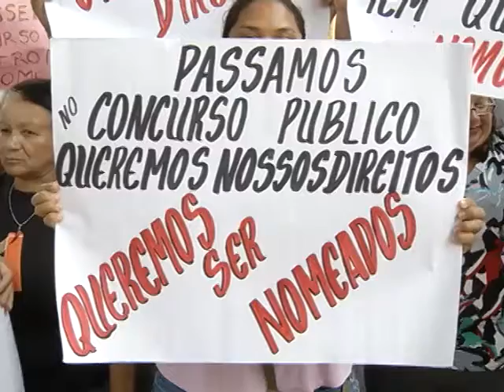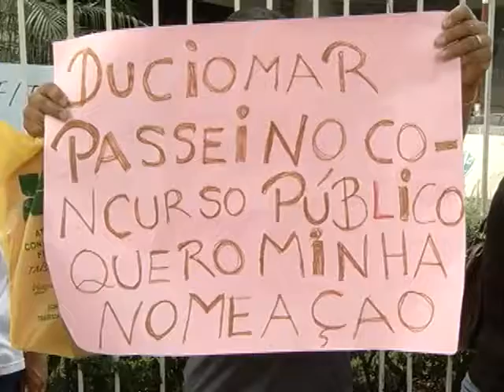Garis aprovados ainda não foram chamados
Saiba mais na reportagem da RBATV.